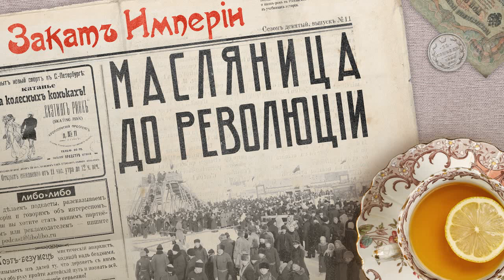Масленица до революции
🥞 План на неделю: есть как не в себя, пить, кататься с горок, взять снежный городок, жениться, подраться, ездить в украшенных санях по улицам в самой лучшей одежде, а в конце недели — попросить у всех прощения. Масштабы всего происходящего должны быть максимальными, потому что впереди — пост

Этот эпизод мы сделали вместе с онлайн-магазином Самокат. Заказывайте вкусные и свежие продукты
Реклама. ООО «Умный ритейл» ИНН 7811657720

0:00 Приглашаю на лекцию
1:33 План на неделю
6:31 Блины
15:24 Катания
21:11 Свадьбы
24:00 Всевозможные драки
27:52 Прощеное воскресенье

Выпуск помогали готовить:
Редактор: Виолетта Ремизова
Фактчек: Ксюша Абросимова
Взаимодействием с партнерами: Юлия Стрекаловская

Источники:
Серякова Нелли Александровна Развлечения на Масленицу в Томске во второй половине XIX В. // Вестн. Том. гос. ун-та. 2011. №348.
Дудкин Антон Иванович Праздники как форма организации досуга горожан Тобольской губернии (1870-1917 гг.) // Вестник Майкопского государственного технологического университета. 2021. №3.
Асташова Алла Николаевна Социально-культурные особенности весеннего обрядового комплекса крестьян Воронежской губернии во второй половине XIX века // Вестник ЧелГУ. 2009. №6.
Афонина М.И. Панорама исторических "катальных горок" - многообразие форм и единство назначения // Экономика строительства и природопользования. 2019. №1 (70).
Мария Войттовна Лескинен «Что мы, Гагенбеки какие, что ли»: люди в зоосадах российской империи // Антропологический форум. 2019. №43.
Тихонова Елена Леонардовна Масленичный комплекс в русской традиционной культуре старожилов Западного Забайкалья // Вестник БГУ. 2014. №10-1.
Ситникова Светлана Алексеевна Масленичный персонаж в тверском календарном обряде проводов зимы // Вестник МГУКИ. 2014. №1 (57).
Валерий Володченко Игры Родины. Как для художника Сурикова соорудили снежный городок // Родина. 2016 №12(1216)
Д.А. Засосов, В.И. Пызин Повседневная жизнь Петербурга на рубеже XIX–XX веков. — М.: Молодая Гвардия, 2003
Андреевский Г. В. Повседневная жизнь Москвы на рубеже XIX–XX веков. — М.: Молодая Гвардия, 2022
Вера Бокова Повседневная жизнь Москвы в XIX веке. — М.: Молодая Гвардия, 2022
А.А. Коринфский Народная Русь. Круглый год сказаний, поверий, обычаев и пословиц русского народа. — М.: Издание книгопродавца М. В. Клюкина, 1901
Иван Шмелев Лето Господне. — М.: Московский рабочий, 1990.
Дневник волостного писаря А. Е. Петрова. 1895–1906 гг. // Русская литература. №№ 2, 3. 2005.
Светлана Гурьянова «Комом» или «комам»? Разоблачение антинаучного мифа о первом блине // URL